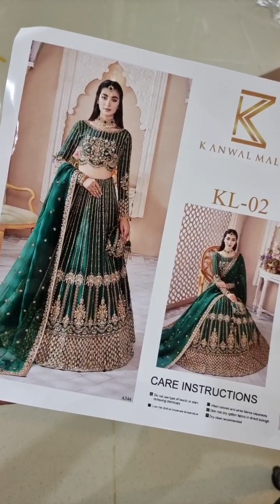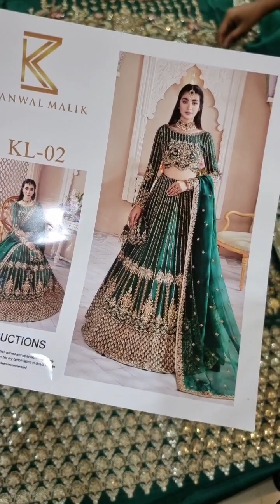KANWAL MALIK DASTAAN - FORMAL - KANWAL MALIK - FARIZA